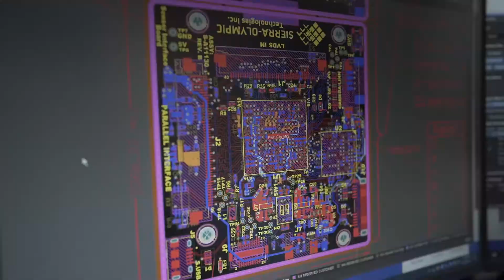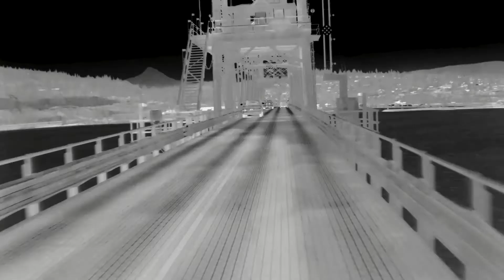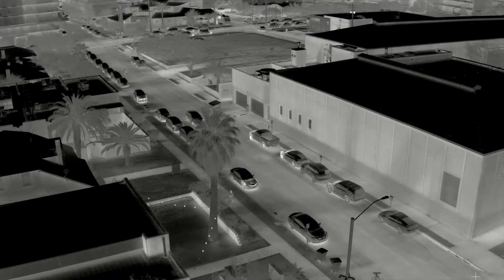Introducing Sierra-Olympic Technologies, Inc.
With more than 25 years in the infrared industry, Sierra-Olympic has a reputation for innovation in thermal camera technology.

Sierra-Olympic’s IR cameras are designed and engineered to seamlessly integrate into complex thermal imaging systems, across a variety of platforms including fixed terrestrial, handheld, mobile, robotic, and unmanned aerial systems (UAS).
Spanning products in the shortwave (SWIR), midwave (MWIR) and longwave infrared (LWIR) spectrum, Sierra-Olympic’s cameras and cores range in size from ultra-low SWaP to larger cooled systems for long-range intelligence, surveillance, and reconnaissance (ISR).

IR cameras are used by customers, OEMs and integrators around the world for security and surveillance, optical gas imaging, manufacturing process control and more. A team of engineers, scientists and integration experts helps OEM and integration customers succeed in their missions by simplifying the complexities of infrared technology and delivering unified imaging systems designed for ease of integration.

Applications include manned and unmanned systems, UAV/UAS, airborne, security and surveillance, mapping and surveying, ISR, situational awareness, around the clock asset monitoring, critical infrastructure protection, manufacturing and process monitoring, robotics, fixed mounted systems, persistent monitoring, oil and gas, energy and utilities, gas leak detection and repair, custom integration projects and more.